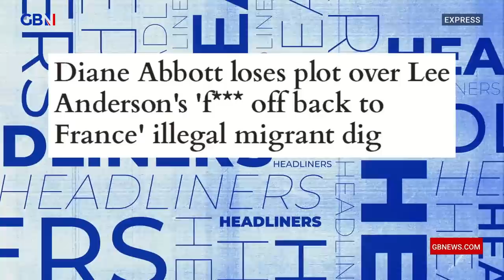Diane Abbott loses plot over Lee Anderson's 'f*** off back to France' illegal migrant dig 🗞